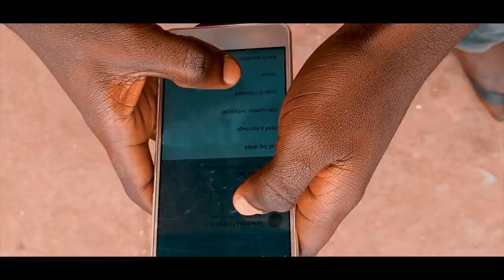BLOCK N DELETE - Drizzy Murder (Official Video)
AMG Inc. Ascent Music Group